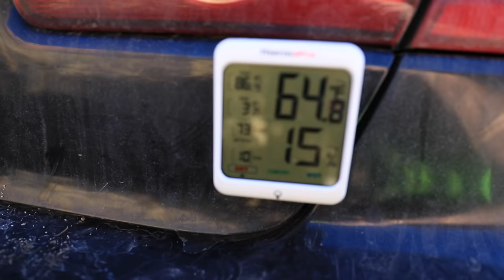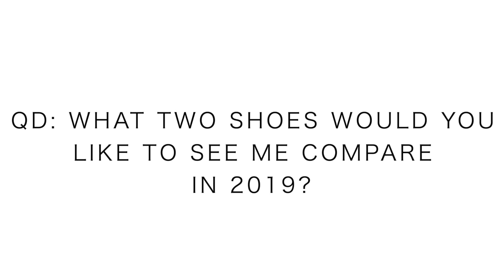On Cloud Running Shoes Update + FRIENDS + LIVE Stream Update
On Cloud Running Shoes Update was splendid today. On Inc. is taking care of me, and so is the Boulder Running Company. I'm not sure what to say other than trying to remain grateful. We're simply on a journey folks, in life, in running, and here on YouTube. Thank you to all the employees at ON and BRC who are taking care of me. I cannot wait to get these shoes out on the pavement for some more miles. Onward we go ladies and gentleman, onward we go.

🔻SNAIL MAIL 🔻
USA

Seek Beauty
Work Hard &